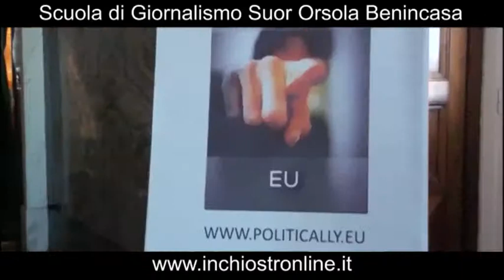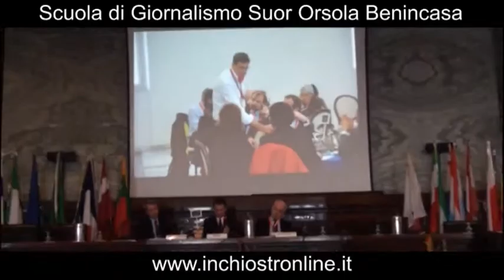Servizio TG POLITICALLY.EU Migrazione